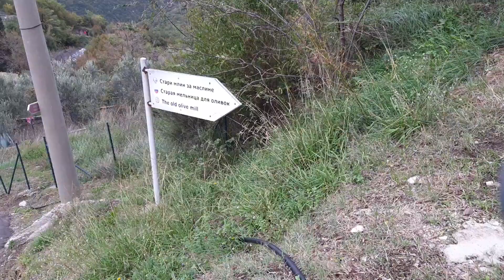Olive tree 2019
A group from the 2019 Trans-European Division Women in Ministry retreat climbed the hill behind the hotel to visit a 2,000 year old olive tree.